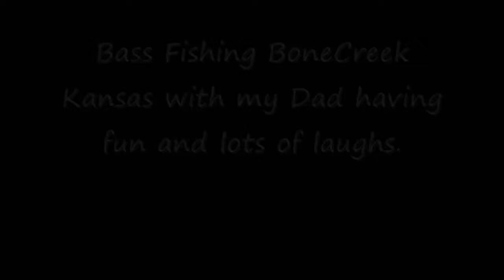Bone Creek Fishing with Dad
Bone Creek